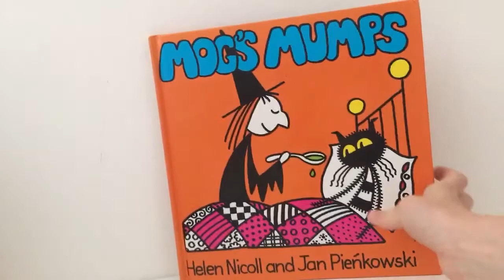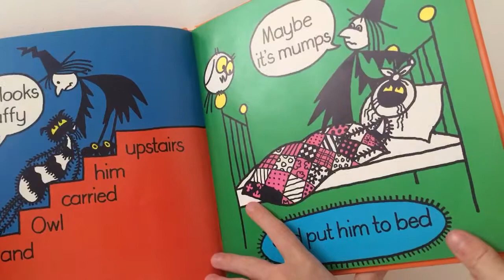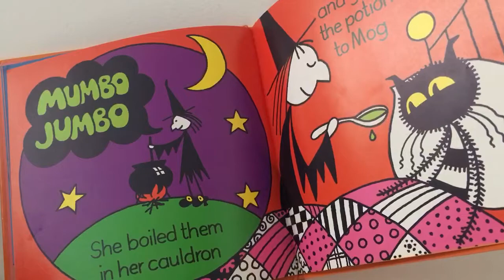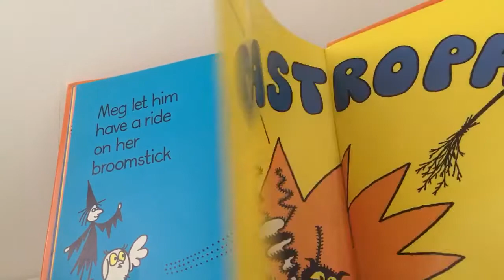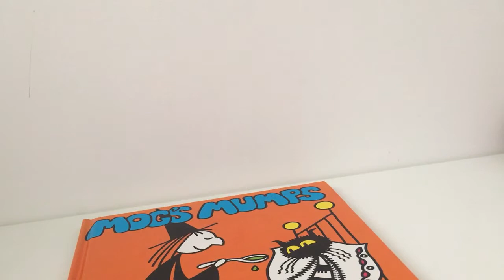Mogs mumps reading series 4🤢🤕📙